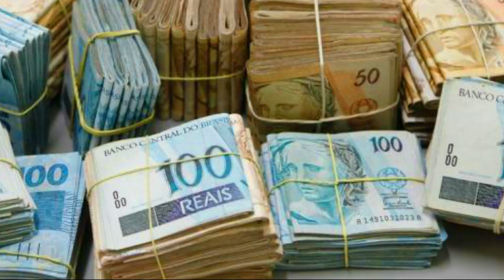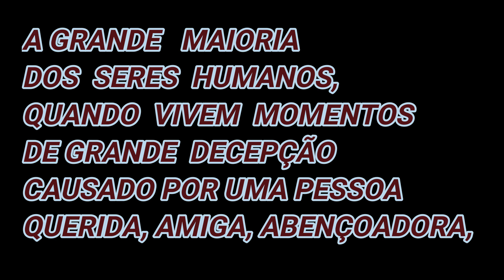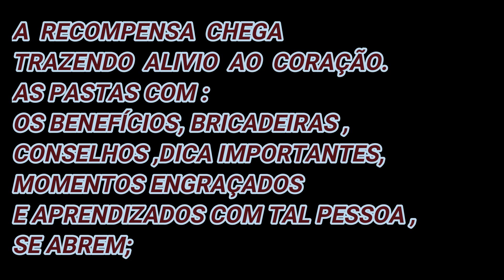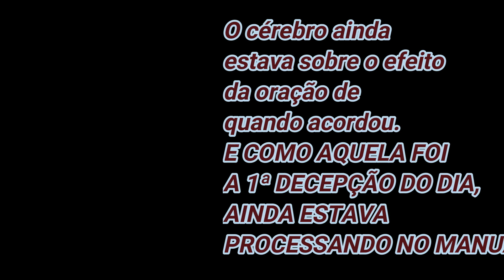PABLO MARÇAL. VENDEDOR DE SONHOS E ILUSÕES ?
Para  Quem TEM DIFICIULDADE pra interpretar
Assuntos em vídeos ou pessoalmente
Minha sugestão é:
Faça uma simples  ORAÇÃO Pedindo a Deus
Sabedoria Plena
 e Domínio Próprio
para em seguida
extrair de dentro de você o melhor com Paz de espírito
OS DE MENTALIDADE CONCLUSIVA
E FÃ DE PABLO MARÇAL
Ao ser atraído pelo titulo desse vídeo
E ASSISTE sem a mínima condições  PARA INTERPRETAR
O QUE EU E A MOÇA DA PALAVRINHA ESTÁ EXPLICANDO

Essa é a DICA fundamental que ou deixo .

 Estava eu e quem sabe você também ASSISTINDO
 A Grande final La Casa Digital -Pablo Marçal .
Tudo estava maravilhoso .

Mais de 100 Mil pessoas em uma Live .
 Recorde na Plataforma YOUTUBE
no Brasil ?
 Quem sabe sim.

Mas, como nem tudo pode ser perfeito .

NO FINALZINHO,
SONHOS E ILUSÕES  Começaram a se materializar.

ENTRE OS QUE ASSISTIAM TUDO Com esperança de dias melhores
 Desanimam  quando ouvem do Sábio   Pablo Marçal:
São apenas 12 X  R$ 349,70 .